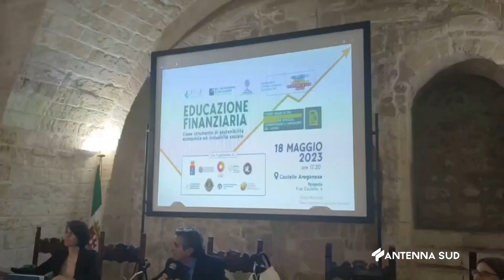20 Maggio 2023 Taranto Convegno su educazione finanziaria di bcc san marzano